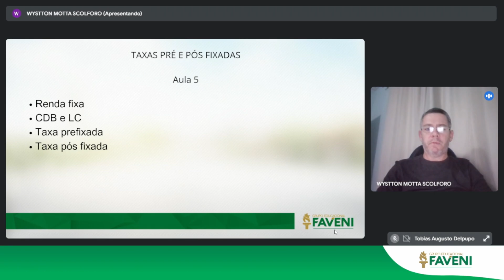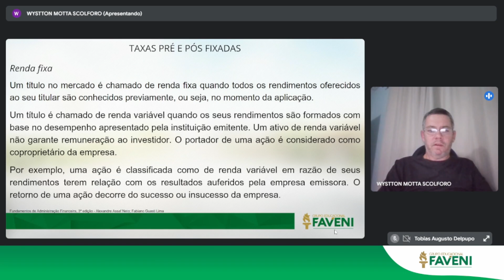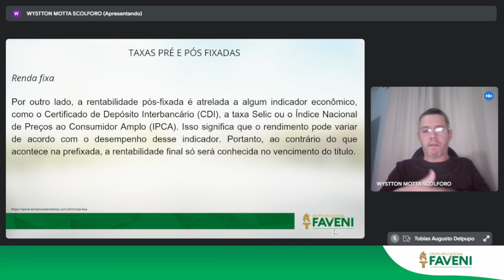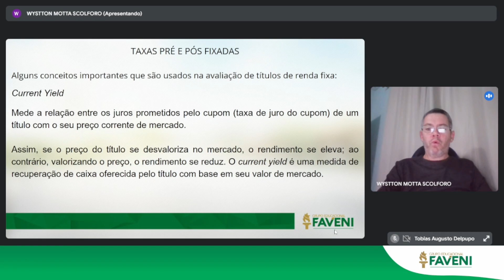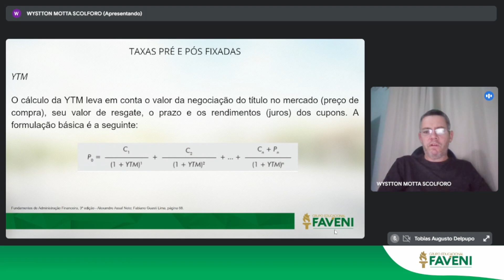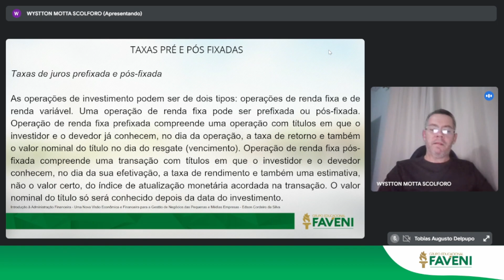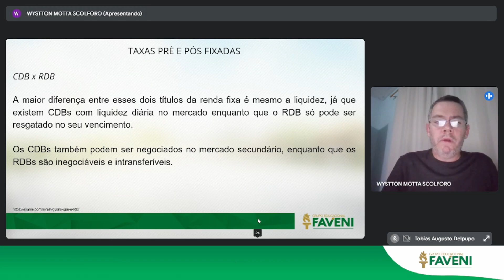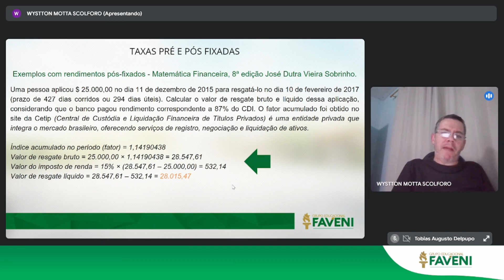Matemática Financeira e Elementos de Cálculo - Wystton Scolforo